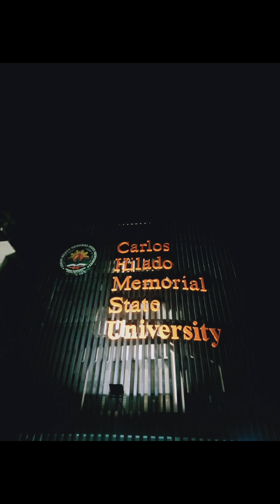My RSCUAA Journey 2023😍❤️